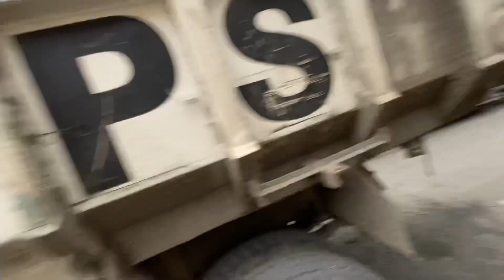AKALA WALA NG CLEARING/ Mga vendors sa ANGEL LINAO ST. Na gulat sa pag sugod ng DPS QRT